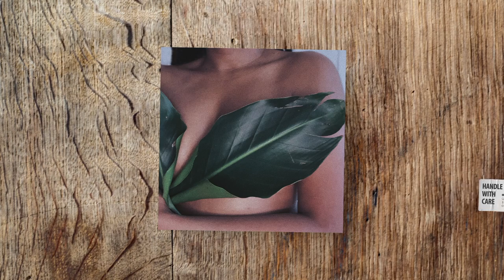Natalie Lauren - God Morning (Official Visualizer)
The official visualizer for Natalie Lauren's "God Morning" from her debut album release "Handle With Care"